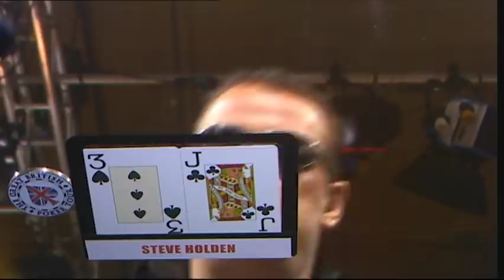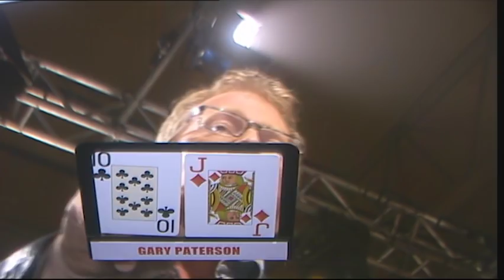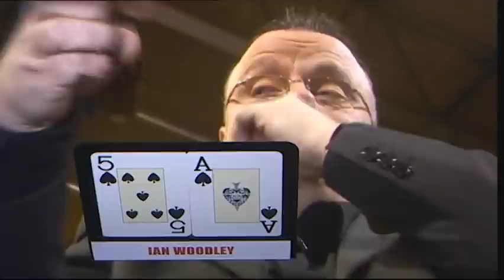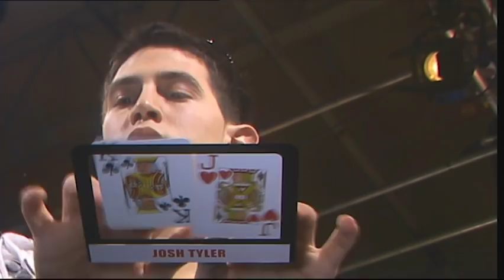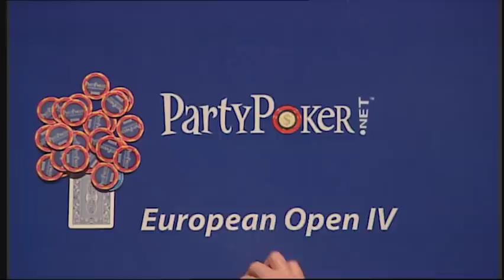partypoker European Open IV Episode 9 | Tournament Poker | TV Poker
Welcome to the eighth heat of the partypoker European Open 4. We have 72 of the world's top poker players battling for the winning spot, the trophy and part of the $500,000 prize pot.

Here's today's poker table lineup: Gary Paterson, Josh Tyler, Steve Holden, Tim Flanders, Ian Woodley and Luke Patten.

Commentary by Jesse May & Barry Martin.